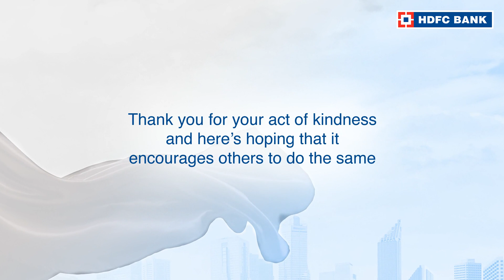Click here to watch the story of Mrs Gayathri Raju, from Coimbatore